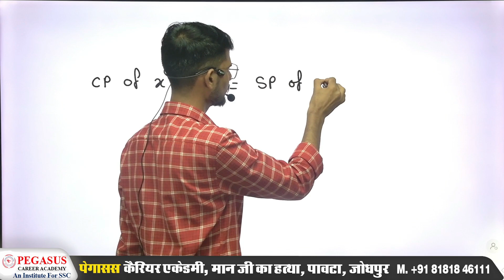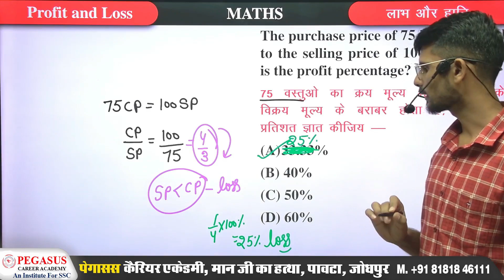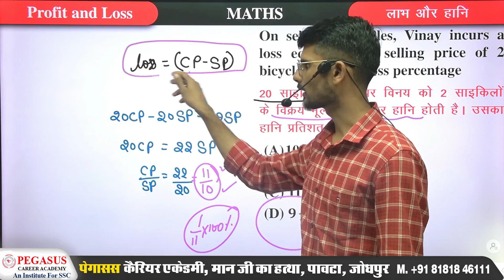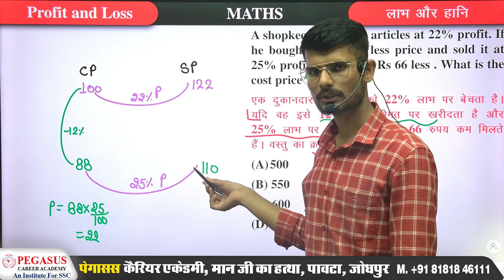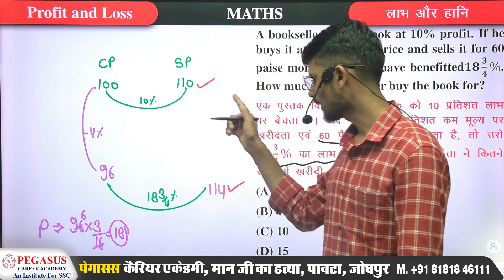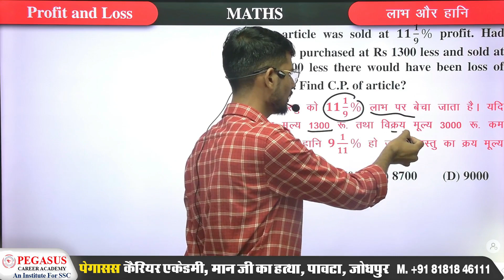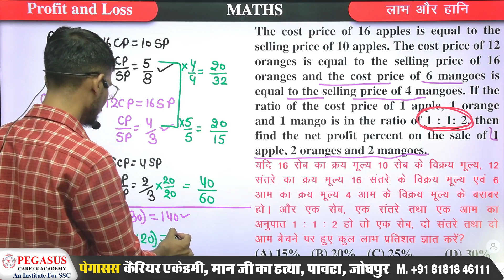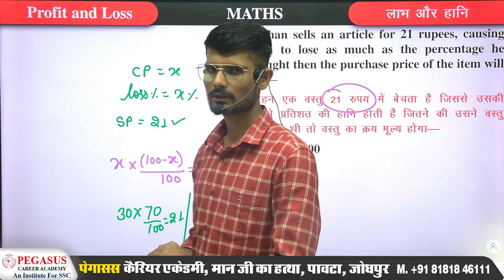MATHS 🔴PROFIT AND LOSS🔴 लाभ और हानि || Class - 5 || SSC - CGL, CPO, CHSL(10+2), MTS | Bhagirath Sir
Welcome to PEGASUS CAREER ACADEMY For  Competitive Exams ( SSC CGL/CHSL/CPO/MTS ) Preparation.

📝 Pegasus Career Academy,
Manji Ka Hattha, Paota, Jodhpur ( Rajasthan )

⏩ Must Watch : :\

लाभ और हानि लाभ और हानि के सवाल लाभ और हानि के सूत्र लाभ और हानि ट्रिक लाभ और हानि क्या है लाभ और हानि क्या है लाभ हानि और बट्टा लाभ हानि,लाभ एवं हानि लाभ हानि सवाल लाभ -हानि,लाभ हानि ट्रिक लाभ हानि सूत्र लाभ हानि के सवाल लाभ हानि प्रतिशत लाभ हानि का सूत्र लाभ हानि के प्रश्न लाभ हानि शॉर्ट ट्रिक लाभ हानि प्रतिशत के सवाल लाभ हानि प्रतिशत वाले सवाल लाभ हानि कैसे बनाया जाता है लाभ हानि short trick in hindi लाभ हानि प्रतिशत कैसे निकाले